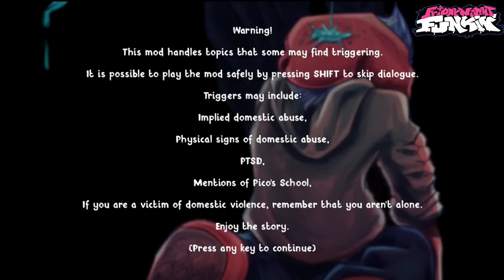Friday Night Funki'n Soft